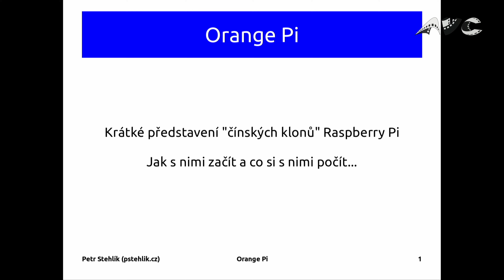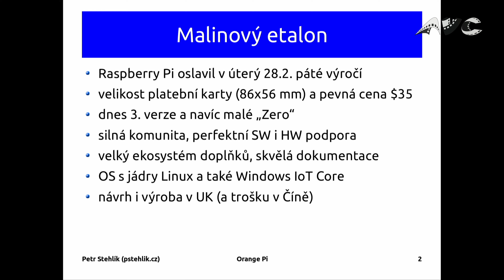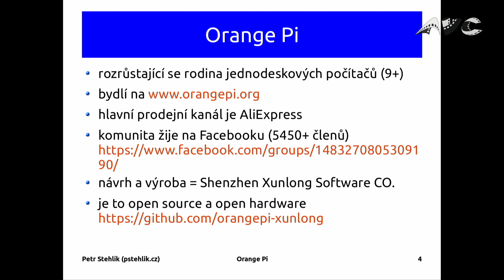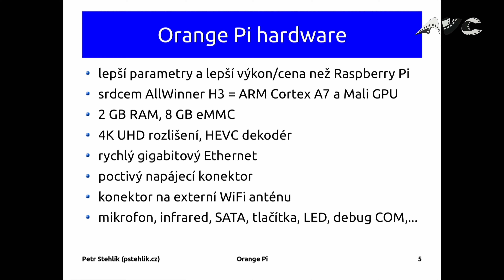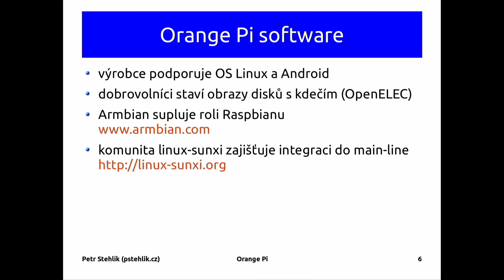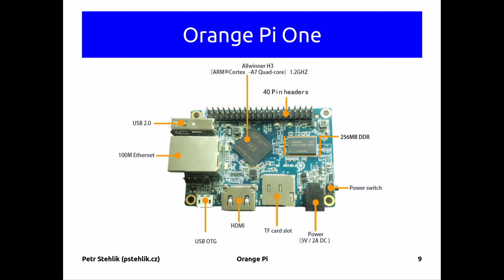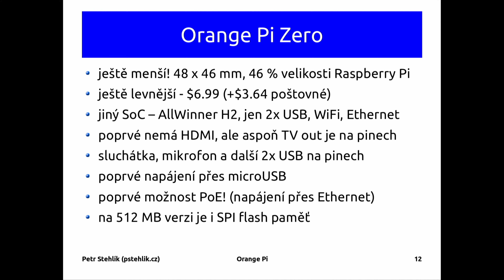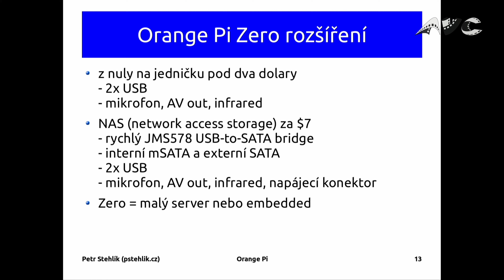Představení Orange Pi (Petr Stehlík)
Abstrakt:
Krátké představení ""čínského klonu"" Raspberry Pi, ukázka Zero a One, jak s nimi začít a co si s nimi počít. Srovnání s jinými jednodeskovými počítači.